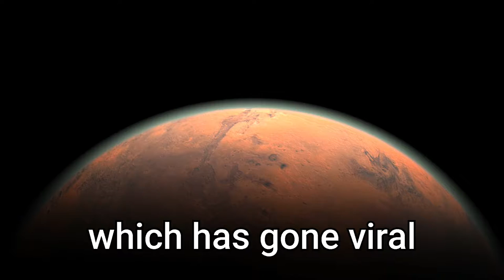Spiders on Mars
Scientists recently found some spiders on mars

All the photos and video in this video are related to their particular owners, not me

The Largest organism on Earth?

Thanks for Visiting my channel guys